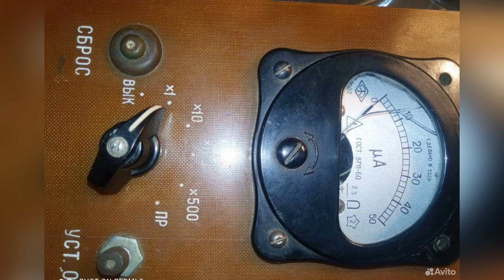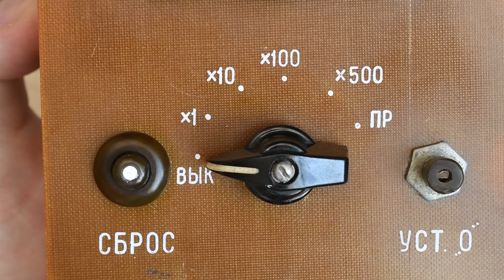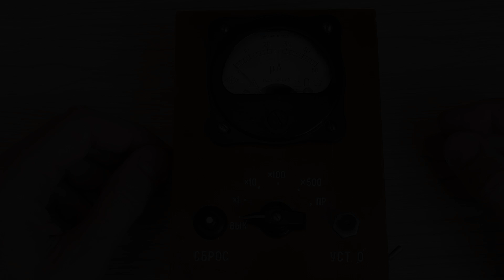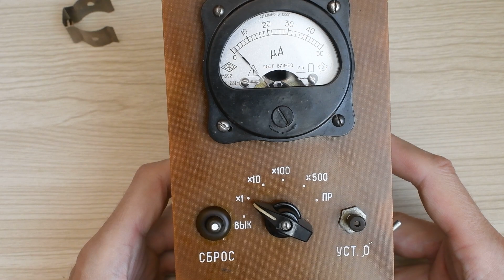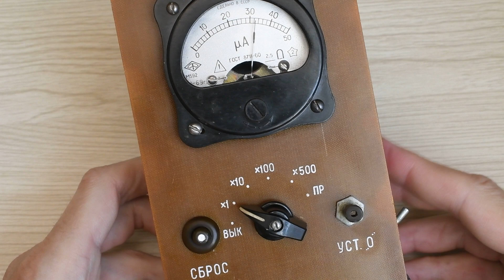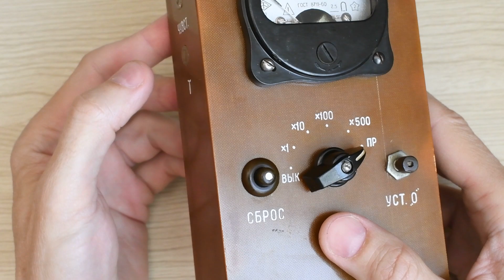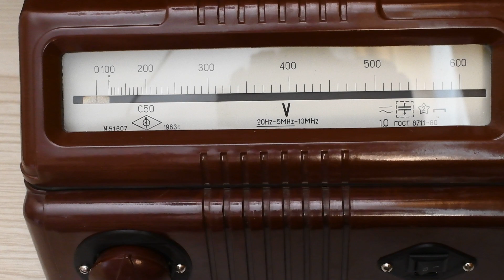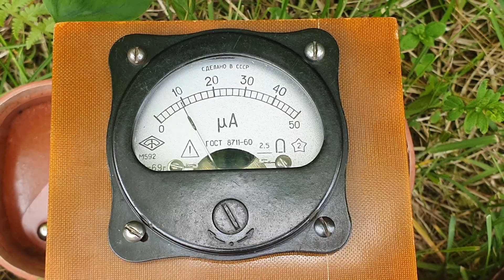Советский самодельный радиометр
Необычный экспонат моей коллекции – это советский радиометр из 70-х, который не являлся серийным устройством, а был сделан самостоятельно в производственной мастерской. Знакомимся с конструкцией прибора и изучаем его функциональность.